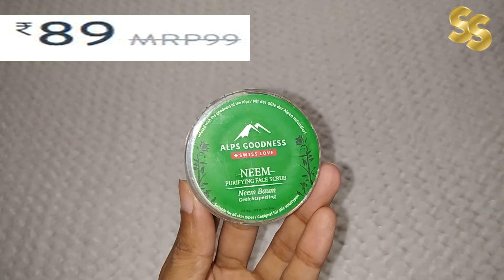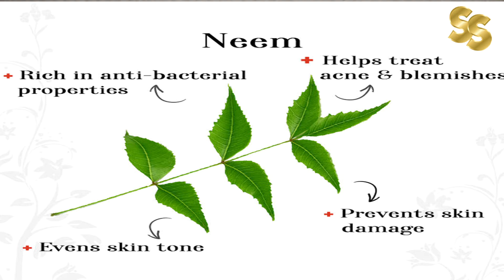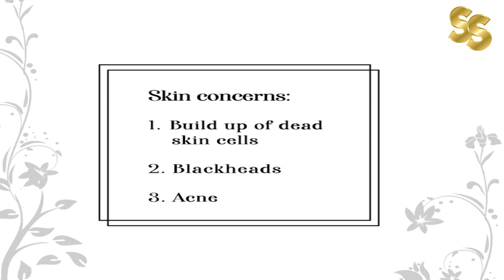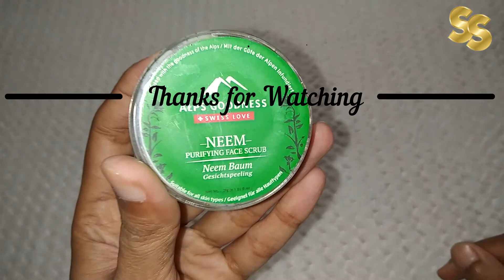Alps Goodness Purifying Face Scrub Neem (30g)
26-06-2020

Hey Beautiful,

Today I am reviewing Alps Goodness Purifying Face Scrub Neem (30g). It is based on my personal usage and recommendation. So lets enjoy the video. If you have any queries or doubt then feel free to post your queries or comments.

1. On All the products I always give my Honest Review.

2. The Products shown or Reviewed on this channel are the products I like/love to use. I have never ever tried to push or promote products for anyone.I only recommend products based on my personal experience.

3. The information provided on this channel is for general purposes and should not be considered as professional advice.

4. I am not a Licensed Professional or Medical practitioner. So always make sure that you should consult a professional in case applying on yourself or anyone else.

5. Before using any of the content or my channel name in your video kindly take permission in advance otherwise you may suffer with youtube content strike.

6. I have made this channel to bring awareness, positivity and togetherness. So, lets learn from each other and make friends.

7. You will be blocked and reported immediately, If you are found spreading hate / negativity.

8. I hold the copyrights of all the content available on this channel. In case of any query or inquiry do contact the undersigned.